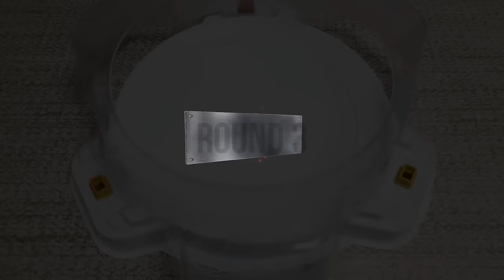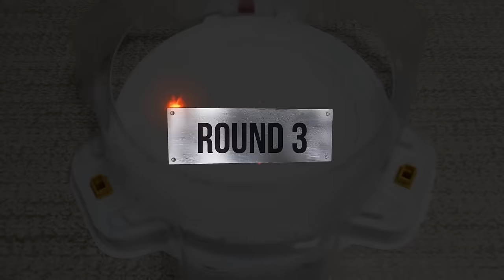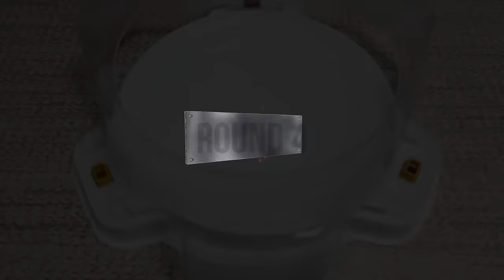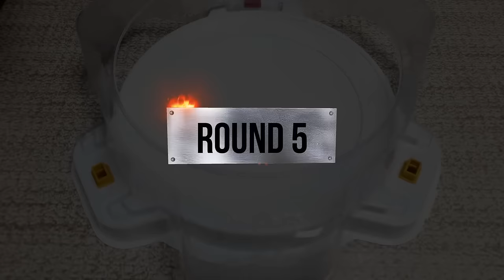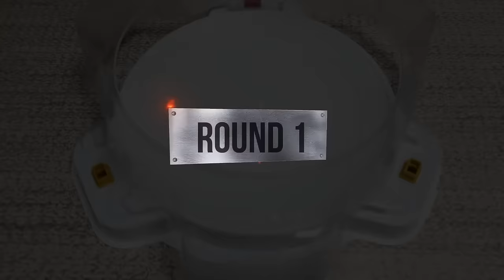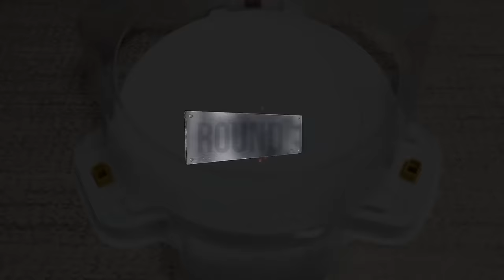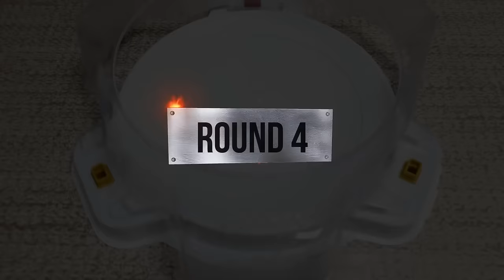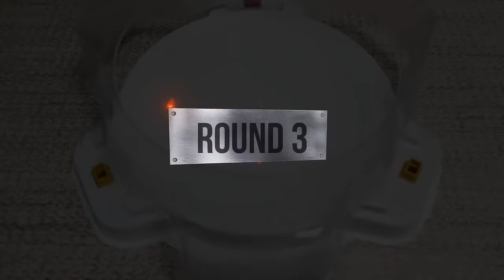Beyblade Burst Tournament ベイブレードバースト トーナメント 베이블레이드 버스트 토너먼트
Beyblade X
Chrome Ryugu

Beyblade Burst
Beyblade X